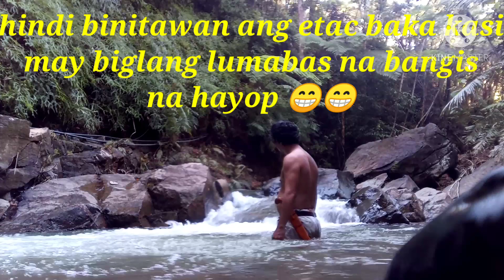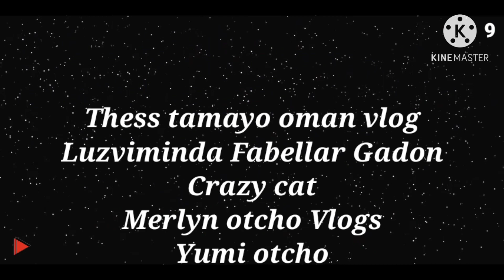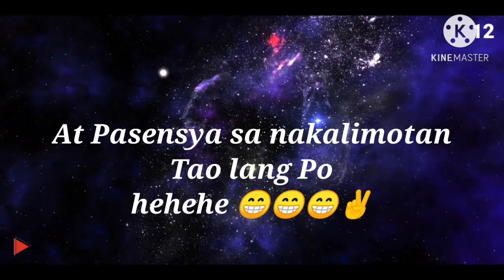Natural na Kalikasan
Ang sarap ng simoy ng hangin sa ilog fresh na fresh